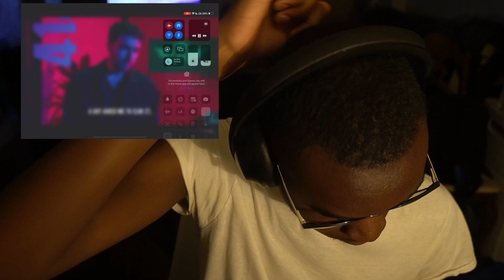A Quadruple Feature - SM127 Reacts To Kids Shame Poor Teen For Junk Car